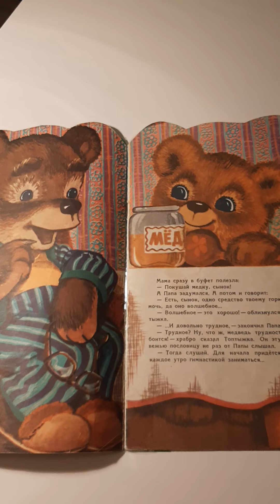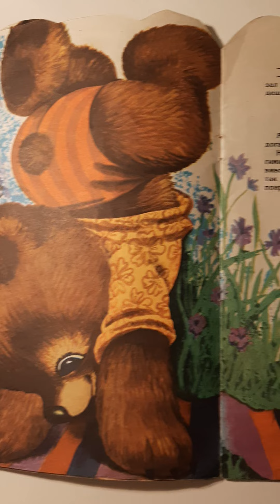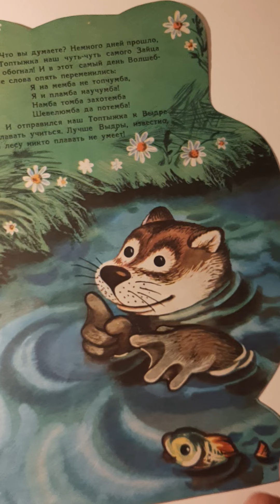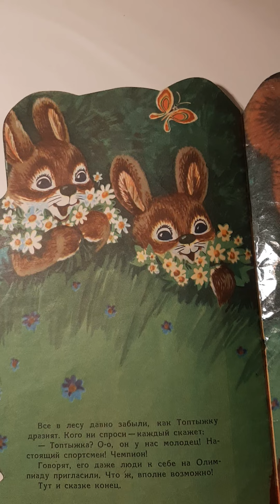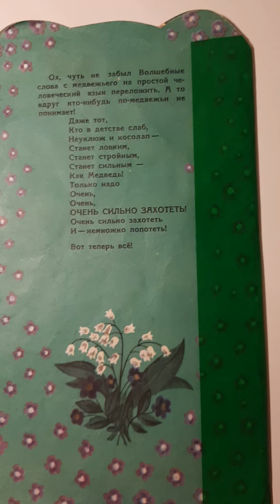МИШКА-ТОПТЫЖКА Б.Заходер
Читаем книжки и рассматриваем картинки
Аудиосказки
аудиокниги